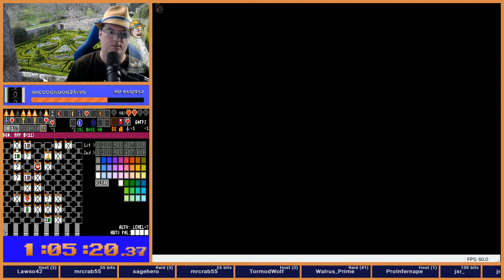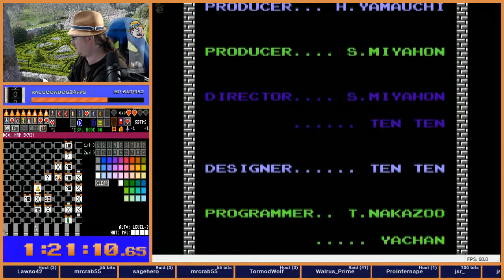Zelda 1 Randomizer- v. Jaylow7 Round 1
2019 Tournament
Bracket Round 1
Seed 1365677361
v. Jalow7 Game 1 (Best of 3)

TROLLY SEED!!!  Also I guess I need better key management